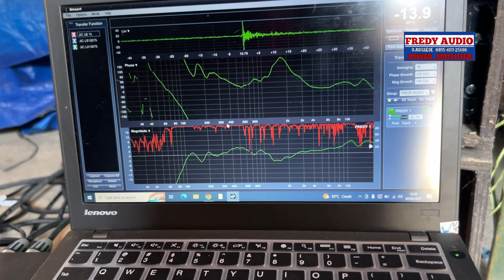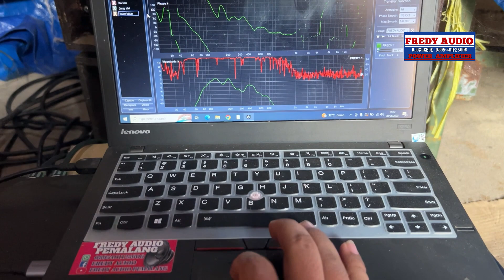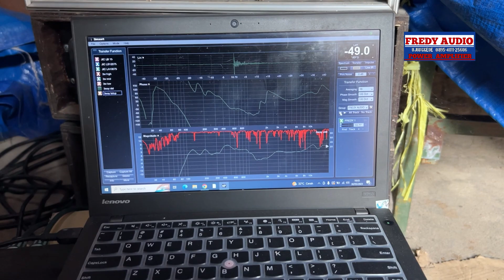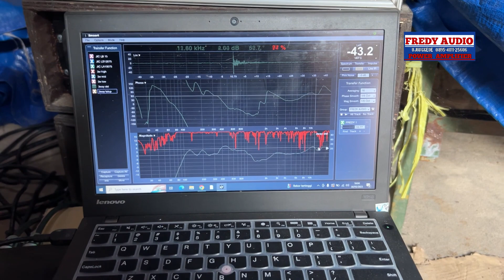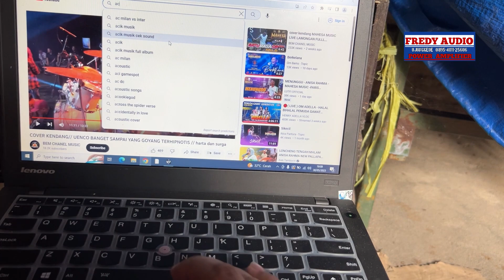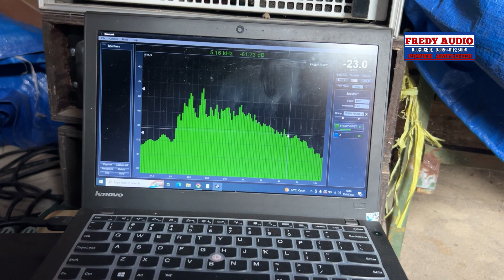WOWW..!! Begini Suara Speaker Rakitan 3Way By Fredy Audio